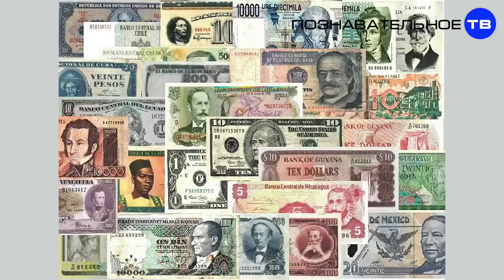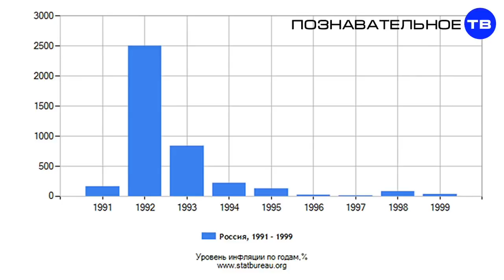Право на деньги - Дмитрий Мыльников - Познавательное ТВ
Про деньги как инструмент управления. Важно какая система перераспределения. Сравнение элитарной (олигархической) и социалистической/коммунистической системы. В экономике  необходима система учета в каких-то единицах (деньгах), в т.ч. при "коммунизме". Финансы позволяют контролировать и направлять процессы в обществе.